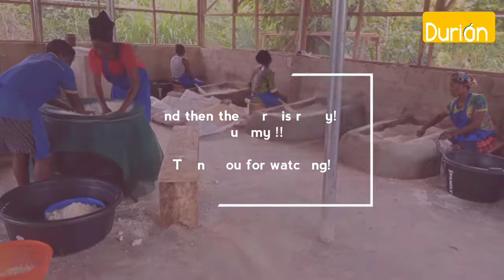Garri Processing Unit- Durian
Due to the Covid-19 breakout, the prices of food has tripled. Added to this a lot of people have lost their means of livelihood. Hence, there are a lot of people who cannot cope with the rise in the prices of food.

Garri is a must-have in most houses in Nigeria regardless of the social class.
It used to be N150 per rubber, now it has increased to N300-350 in some states, and N250 in others. We are concerned about this and thought deeply about the importance of local food processing and how this can contribute to food security and availability at affordable prices.

This led us to start a Garri Processing unit which is completely managed by women. Through this, six community women have now secured a job during this crisis. We are now providing Garri at an affordable price to people within communities and to the general public. We are looking forward to working with a network of cassava farmers within the communities we serve.

We remain grateful to LB-Foundation for their kind support.